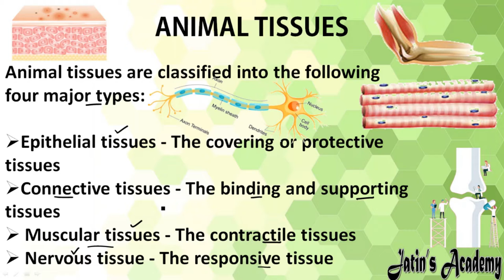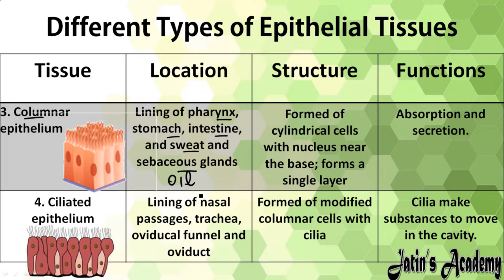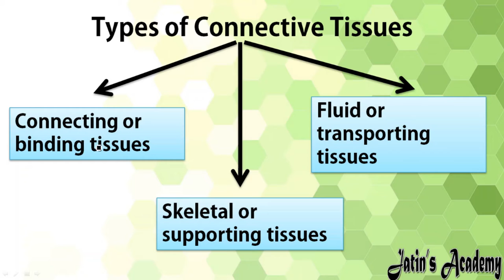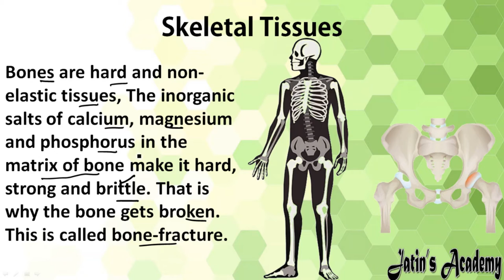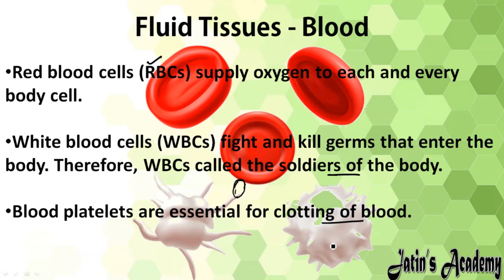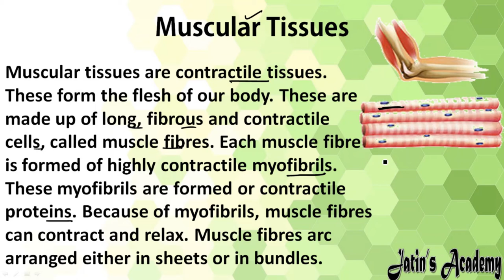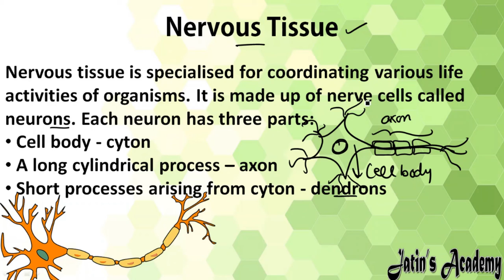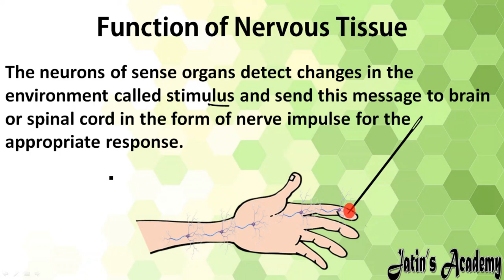Chapter 1 Tissue part Animal tissue class 7th ICSE biology @jatinacademy​